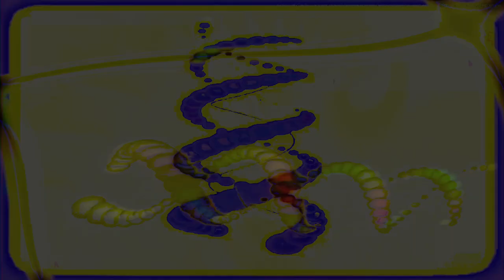Movie 24 09 10 08h29m03s series D